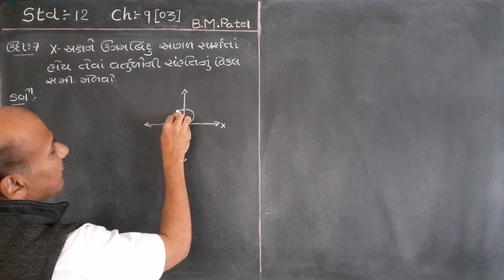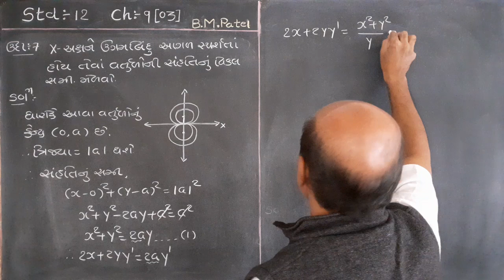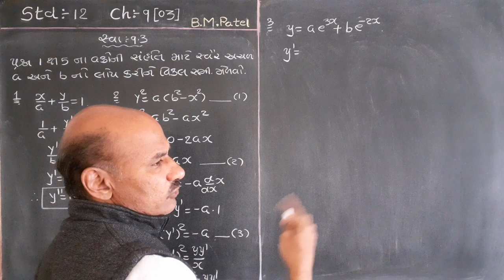12 Maths Ch 9 (03)